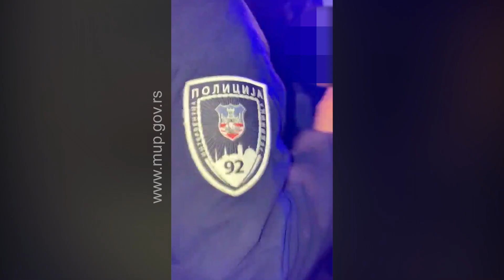U nekoliko akcija zaplenjeno više od 400 gr marihuane i uhapšeno pet osoba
Pripadnici Ministarstva unutrašnjih poslova, Uprave kriminalističke policije, u nekoliko odvojenih akcija zaplenili su više od 400 grama marihuane i manju količinu amfetamina i uhapsili pet osoba, dok će protiv dve osobe biti podnete krivične prijave.

Policija je uhapsila D. P. (2001) i F. S. (1997) zbog postojanja osnova sumnje da su izvršili krivično delo neovlašćena proizvodnja i stavlјanje u promet opojnih droga. Pretresom stana D. P., policija je pronašla kesu sa oko 250 grama marihuane, kao i više paketića marihuane, ukupne težine oko 150 grama.

U drugoj akciji za isto krivično delo uhapšen je N. S. (1994), u čijoj kući u Surčinu je policija pronašla pet paketića amfetamina i manju količinu marihuane.

Takođe, zbog postojanja osnova sumnje da je izvršio krivično delo neovlašćena proizvodnja i stavlјanje u promet opojnih droga uhapšen je I. I. (1984), dok se N. T. (1990) tereti da je izvršila krivično delo neovlašćeno držanje opojnih droga. Policija je ličnim pretresom osumnjičenih pronašla po dva paketića amfetamina.

Policijski službenici su, na Voždovcu, u torbi dvadesetogodišnje devojke pronašli 38 paketića marihuane, a pretresom stana tridesettrogodišnjeg muškarca, u Kaluđerici, zaplenjena je kesa u kojoj se nalazila opojna droga amfetamin. Oni se sumnjiče da su izvršili krivično delo neovlašćeno držanje opojnih droga i protiv njih će biti podnete krivične prijave Drugom osnovnom javnom tužilaštvu u Beogradu.

Osumnjičenima D. P., F. S., N.S., I. I. i N. T. je određeno zadržavanje do 48 časova i oni će, uz krivičnu prijavu biti privedeni Višem javnom tužilaštvu u Beogradu.